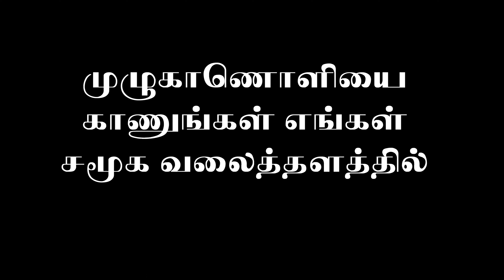சிறுநீரக கற்களுக்கு தீர்வு தரும் ஹோமியோபதி | Homeopathy treatment for kidney stones medicine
கோடைகாலத்தில் பலருக்கு இன்னல் கொடுக்கும் சிறுநீரக கற்கள்.. மற்றும் சிறுநீரக கற்களுக்கு தீர்வு தரும் ஹோமியோபதி மருத்துவம்.
Dr C Vidhya BHMS., M.sc (Psy)
Vidhya's homoeo clinic, Erode
M.SC(COUNSELLING & PSYCHOTHERAPY)
Naturopathy